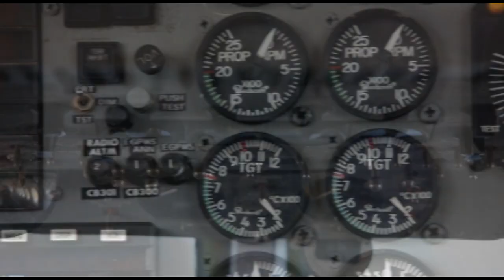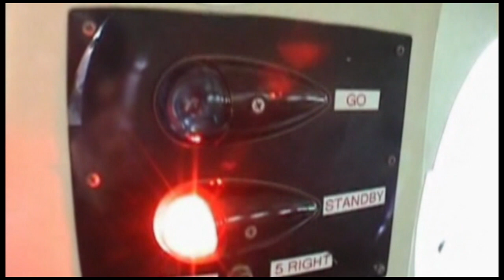Skydive Space Center - 3/9/24 - Glauber